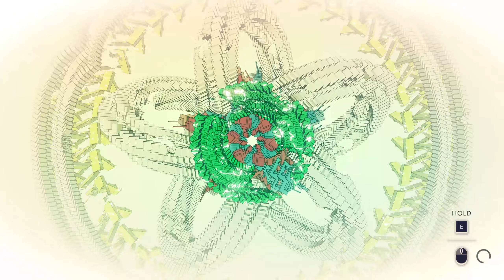Manifold Garden : Gameplay Walkthrough 8/22 (no commentary)